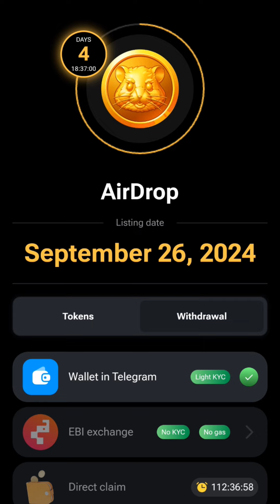EBI Exchange connect kaise kare | Off Chain Airdrop Kaise Connect kare Hamster to EBI Exchange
Hamster Airdrop Direct Claim Option On 🔥 How to Claim Hamster Kombat Airdrop Direct 🔴 Airdrop Claim

EBi exchange connect with Hamster
Ebi exchange connect kaise kare
How to connect ebi exchange to Hamster